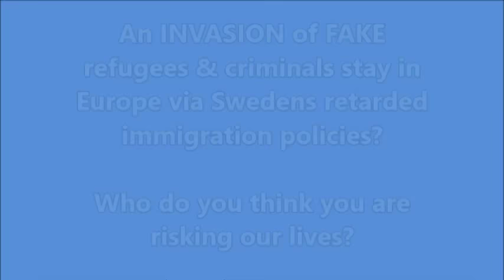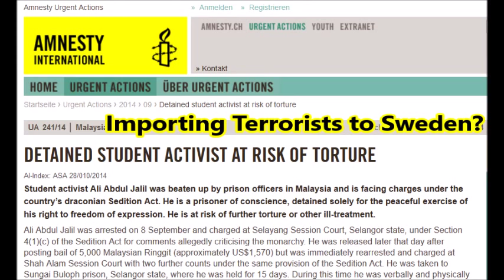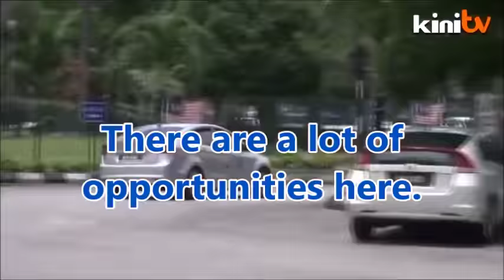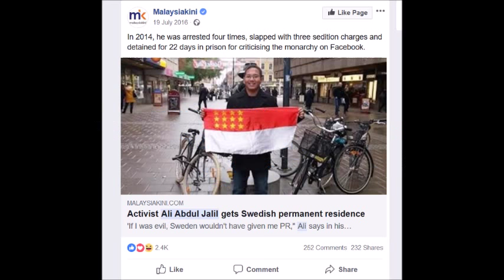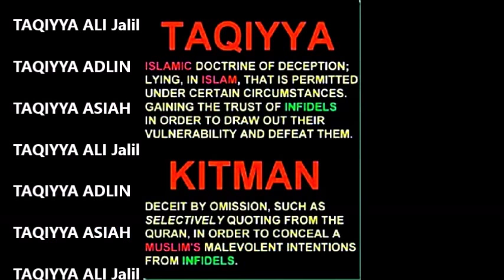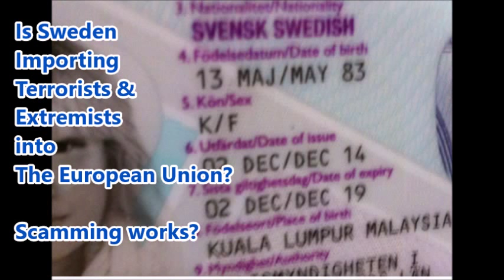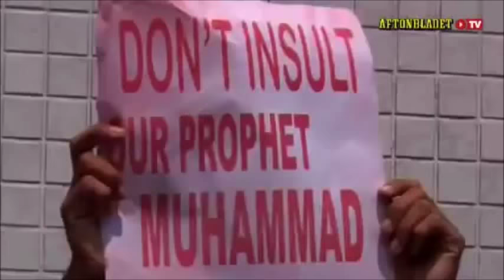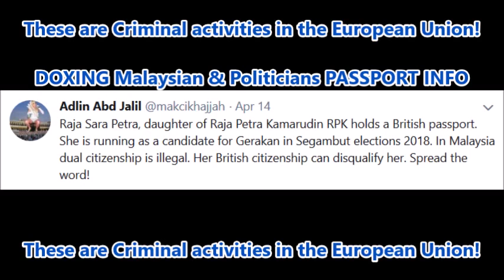Uppmärksamhet Migrationsverket: ASYLUM FRAUD @ Immigration Sweden? EXPOSED! Ali Abd Jalil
Viktig rapport till Utlänningstjänsten.
Till asylbedrägeriet, undersökningsavdelningen.
Uppmärksamhet Migrationsverket

Important report to the Swedish Immigration Services.
Immigration Sweden, Permanent Residence & Visa Fraud investigations Department.

Laporan penting kepada perkhidmatan imigresen Sweden.
Penyiasatan Imigresen Sweden, Kediaman Tetap & Penyiasatan Visa Penipuan.
Jabatan Penyiasatan penyelewengan Pemohonan Visa

This Video is the result of an Investigation.
It was provided to Police Authorities & Immigration Authorities in Sweden.
The personal data ID & Photos were posted repeatedly online by the owners for a long period of time with the purpose to make a statement to the International Media.
Source: Makcik Hajjah Sitt Al-Wuzara aka Adlin Abd Jalil
This individual has been caught Doxing private Passport Data of Malaysian Politician & threatening etc.

The Video content is a small percentage of the whole & serves as Evidence in the Investigation of an Infamous Asylum Claim made by a fugitive in the Malaysian media since 2014.
We have for evidence purposes only used a small part of the posted Videos.
The Music used in the posted Videos mixed with religious prayer serves as Evidence that the You Tube ID is attempting to Incite Hatred.
I can not understand why You Tube has allowed the content on that You tube channel for so long as it is abusive content.
The Music the ID Makcik Hajjah Sitt Al Wuzara aka Adlin Abd Jalil used belongs to

Artist Paris Hilton
Album Turn It Up
WMG (on behalf of Warner Bros. Label); Reservoir Media, Peermusic, ASCAP, CMRRA, SOLAR Music Rights Management, UBEM, UMPG Publishing, EMI Music Publishing, Warner Chappell, and 11 music rights societies.

Source: The interview Portions of Ali Abd Jalil is credited to Kini Tv online. Dated: KiniTV Published on Oct 25, 2014
Fair usage for educational & Investigation purposes.
The activism function is to determine, research & prevent Asylum claim abuse in Sweden/Europe by well known criminals in Malaysia.